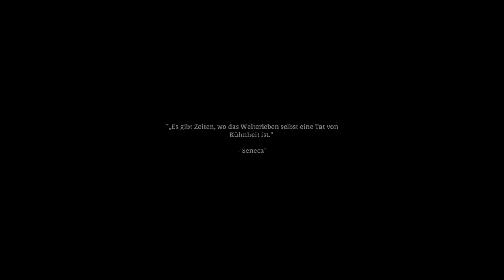The Long Dark ★004 - Wolfsmetzgerei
Der Wolf macht mir drei mal ein Strich durch die Rechnung. Überleben im "Schleichermodus" ist dann doch wirklich nur was für Schleicher. Ob es Flosen dann doch noch weiter packt seht ihr in dieser Episode "The Long Dark". Viel Spaß! :-)

The Long Dark ist ein Early-Access "first-person open world-survival " Spiel das den Spieler in eine Wildnis aussetzt und ihn zwingt ums überleben zu kämpfen! Man befindet sich wohl nach einem Flugzeugabsturz nach einem mysteriösen Sturm in der kanadischen Wildnis. Wie es weiter geht und was uns erwartet erfahrt ihr im Let's Play mit Flosen!!

GamingBuddies und Flosen sagen Danke!! :)